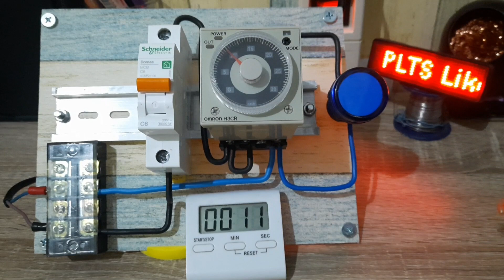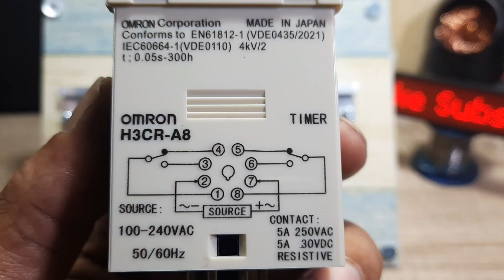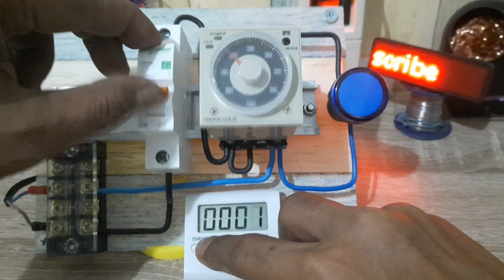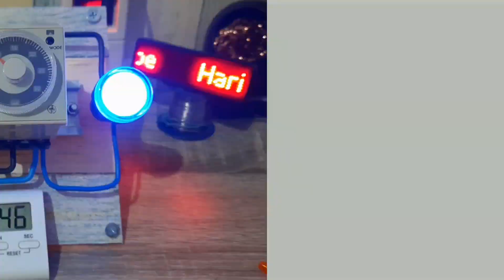Cara Kerja Timer TDR Time Delay Relay H3CR - A8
Salam sehat dan sukses selalu sobat" di vidio ini  saya akan bahas
Cara Kerja Timer TDR Time Delay Relay H3CR - A8 merek OMRON
Jadi pada saat kita setting di angka 5 detik maka beban atau lampu
akan ON/ nyala  dengan tertunda selama 5 detik tentunya bisa kita setting
sesuai keinginan kita berapa lama waktu tunda nya.

Smoga bermanfaat.

Vidio Pengenalan Dasar TIMER OMRON H3CR-A8  AC 220 Volt

🎵 Track Info:
Title: How it Began by Silent Partner
Genre and Mood: Pop + Bright